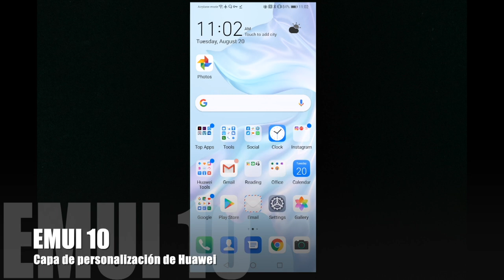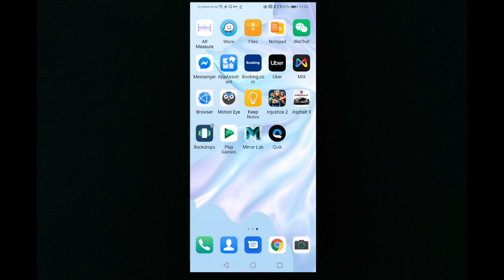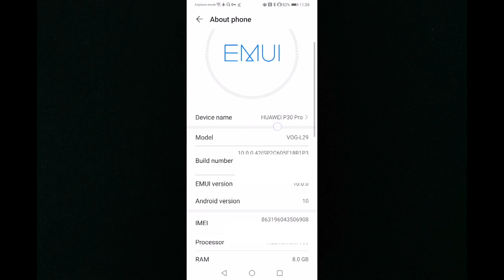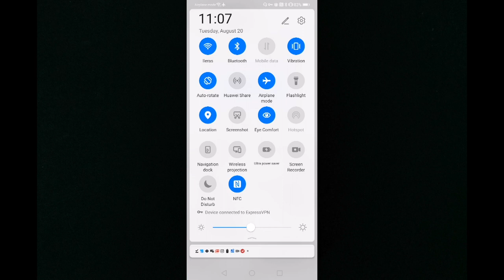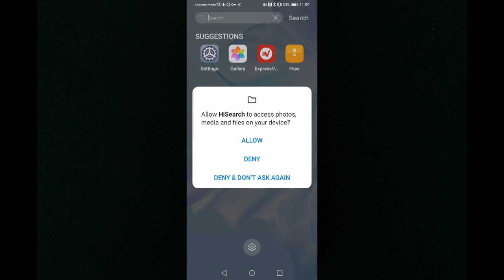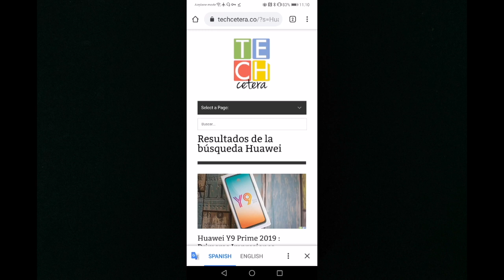¿Qué tiene de especial el EMUI 10 de Huawei? | Reviews de tecnología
¿Qué tiene de especial el EMUI 10 de Huawei? Top de las funcionalidades del EMUI 10. Conozca los Reviews y esta primera vista.